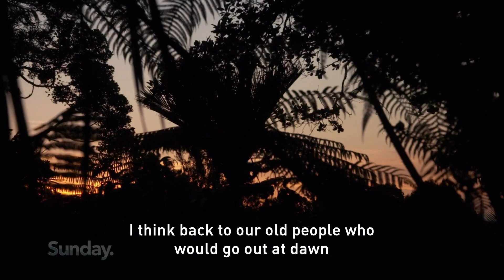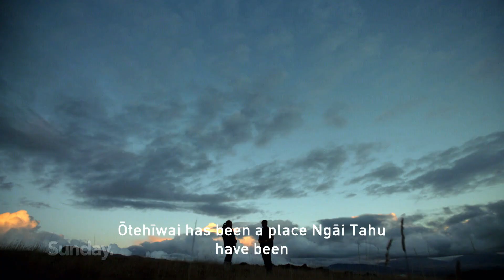MĀNAWATIA A MATARIKI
On June 24 Aotearoa will celebrate its newest public holiday, Matariki, when we look to the skies and a cluster of stars that mark the Māori New Year. It’s an acknowledgement of traditions that were on the brink of being lost forever. It's also an opportunity to better understand what Matariki has meant to generations past and what it could mean for those to come.